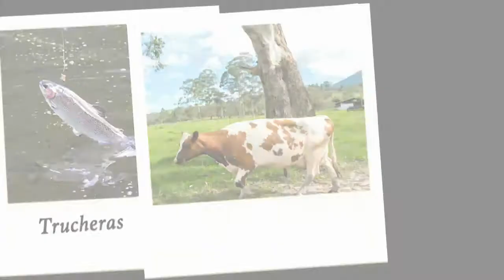RUTA DE LA LECHE "SANTA ROSA DE OSOS"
Video promocional de la ruta de la leche, como parte de los premios por ser uno de los ganadores del primer puesto del concurso Territorio Mejor Anfitrión de Antioquia